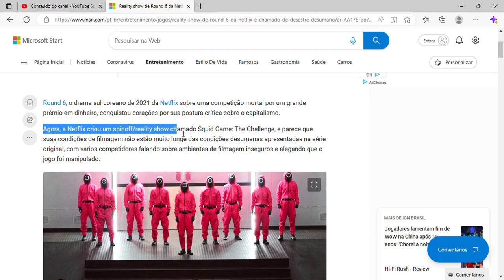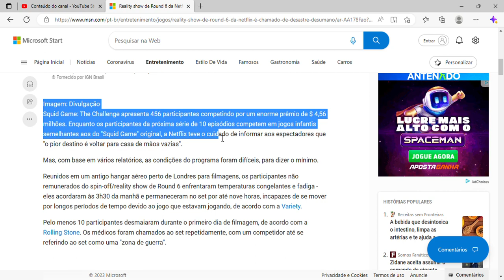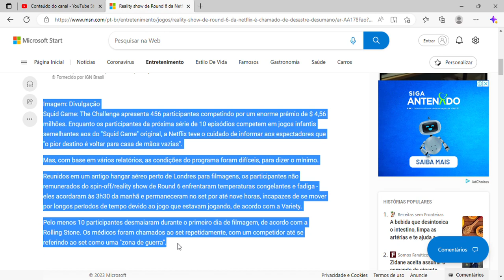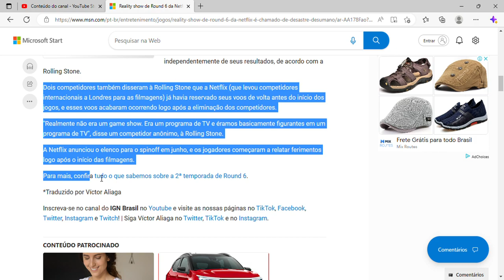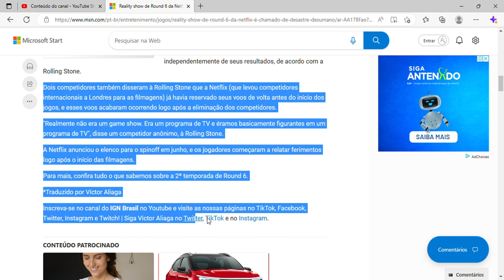Reality show de Round 6 da Netflix é chamado de 'desastre desumano'